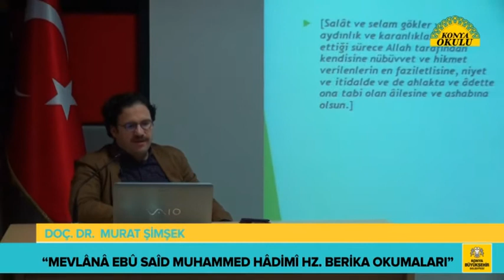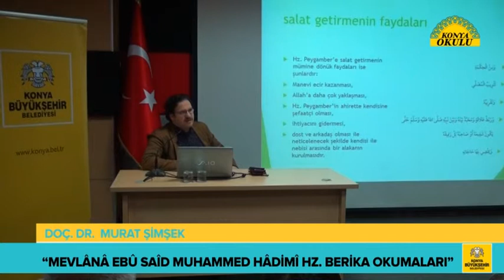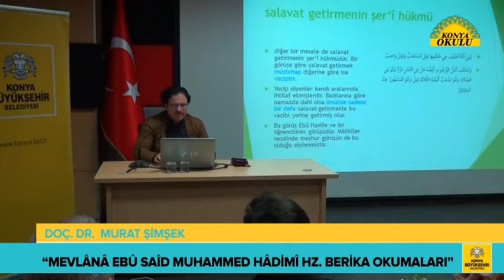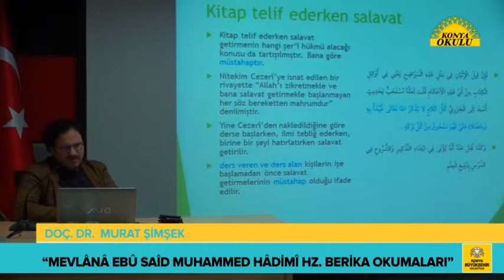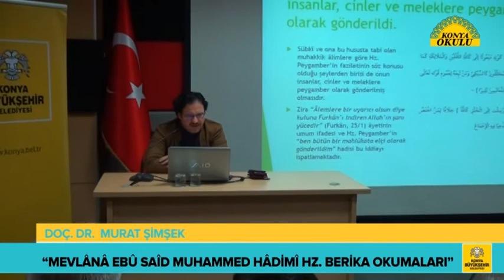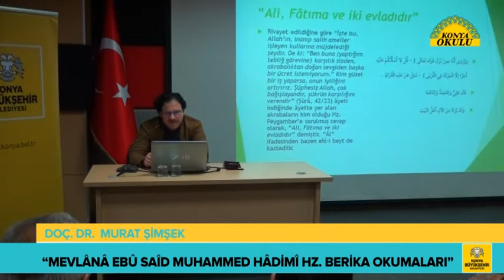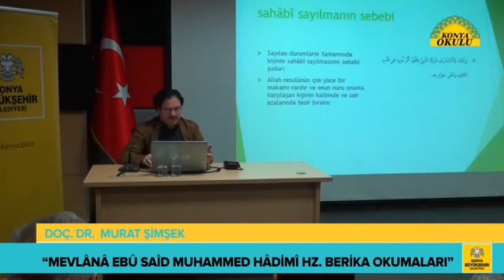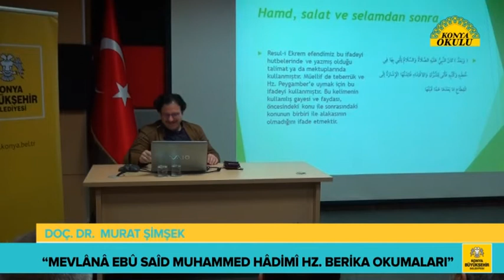DOÇ DR MURAT ŞİMŞEK 13 MART 2019 BERİKA OKUMALARI DERS 4